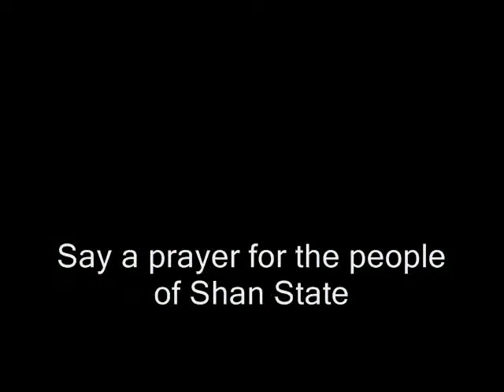Martial Arts Odyssey: Ran Lee Muay Thai (Part 1)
Antonio Graceffo returns to Taiwan, the country that launched his martial arts odyssey, nearly eight years earlier. He takes a Muay Thai lesson from Kru Ran Lee, an amazing Thai boxer and trainer, who fought and trained in Thailand for years. Now, Kru Lee runs one of the biggest boxing gyms in Taiwan. At the club, Antonio catches up with his friends Max and Ulysses who he trained with in Thailand.